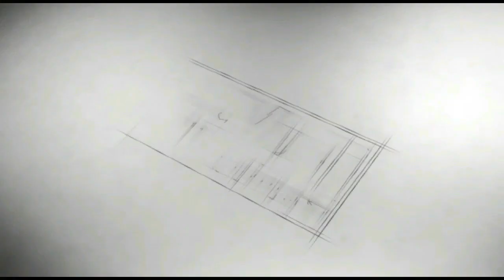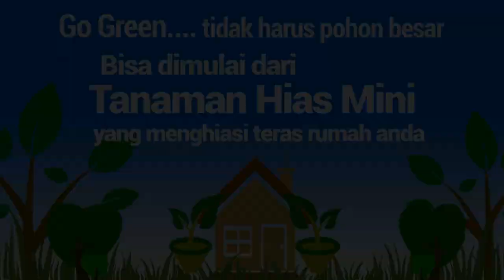Eps.16 Jalan - Jalan Ke Kebun Riki Bonsai, Obral Bahan Bonsai Akhir Tahun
Yang minat bonsai nya bisa langsung hubungi:
Riki Bonsai
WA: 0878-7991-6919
FB & IG : DEDE IKIW